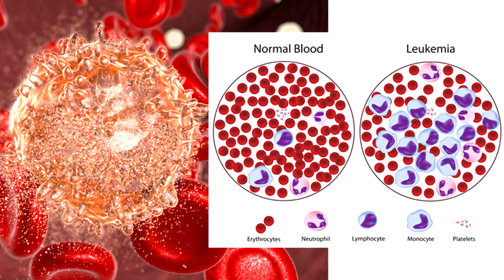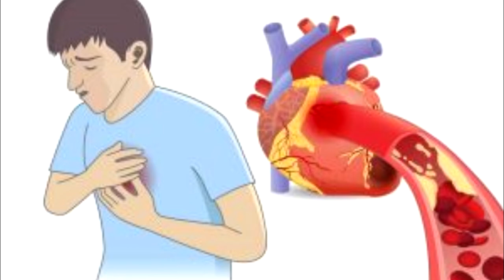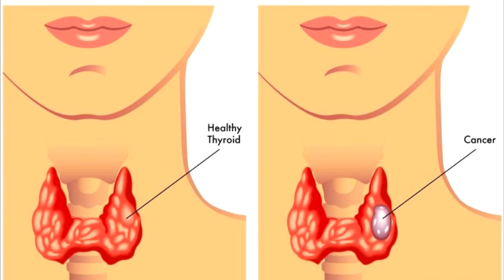ផ្លែត្របែកមានអត្តប្រយោជន៍ច្រើនមុខមែន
នៅក្នុងវីដេអូនេះនិយាយអំពី  ផ្លែត្របែកមានអត្តប្រយោជន៍ច្រើនមុខមែន

🙏សូមអរគុណ!